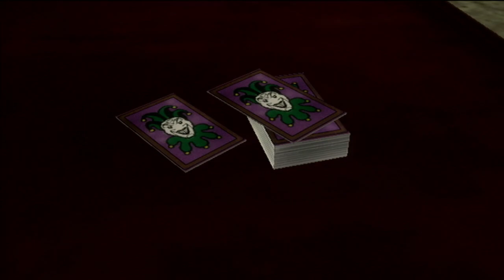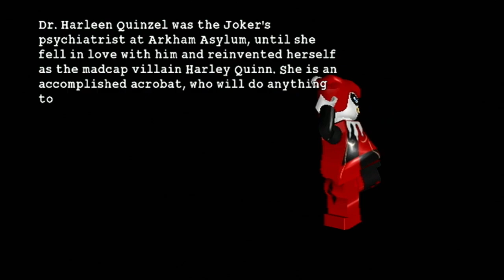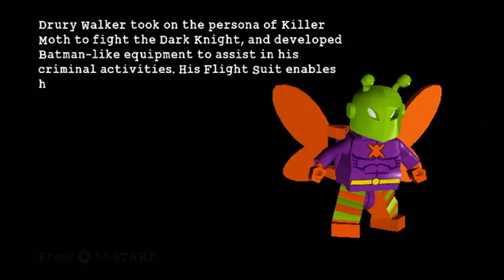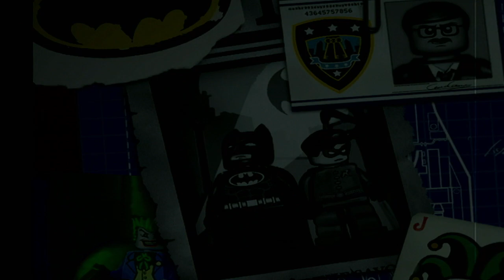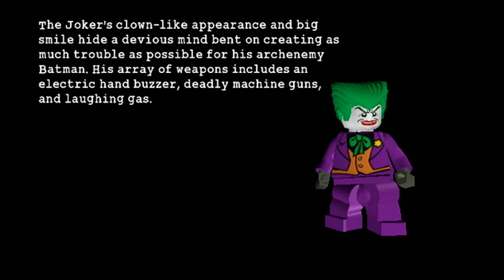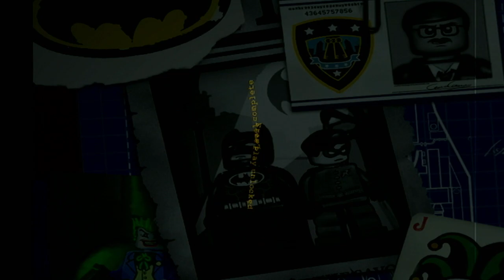bad joke blocks